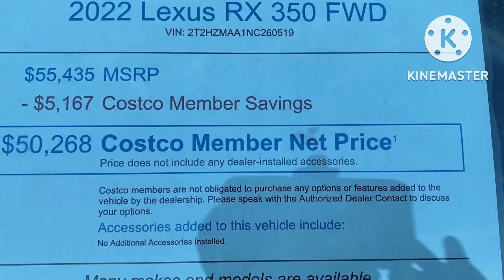2022 Lexus RX 350 FWD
3.5 Liter 295 Hp V6 Engine